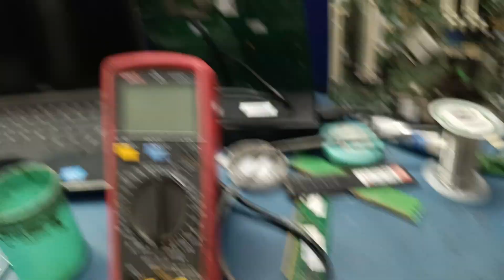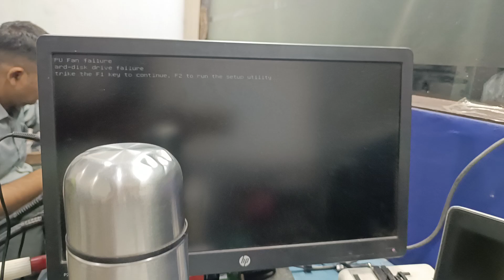Dell Inspiron 600 Vostro 270 The display is not coming. It is making a beeping sound usb port repair